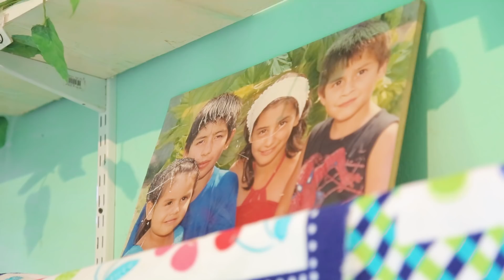Serena Tiene Que Estar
Serena tiene 17 años. Nació, se crió y aún vive en Barrio Belgrano, en el Oeste de Rosario.
De muy chica conoció el breakdance, un deporte/danza contemporanea que forma parte de la cultura Hip Hop y que este año será incorporado por primera vez como discplina en los Juegos Olímpicos de la juventud. Serena ama lo que hace, y como premio a ese amor, al talento que tiene y a la voluntad que le pone, ella es una de los 4 argentinos/as elegidos/as para representar a nuestro país en la Olímpiadas.
Pero para estar en los Juegos Olímpicos, Serena tiene que llegar a Tokio. Después de golpear las puertas de la Municipalidad y de algunas dependencias nacionales en busca del apoyo económico que le permita pagar el pasaje que la lleve a Japón, Serena recibió como toda respuesta un NO. Para nosotros los sueños y el esfuerzo no se miden en plata. Y porque conocemos a Serena y el esfuerzo que le puso para llegar hasta donde llegó, no nos entra en la cabeza que no esté en Tokio cumpliendo su sueño. Por eso largamos esta campaña solidaria. Para que entre todos y todas hagamos justicia, y logremos que Serena llegue. Para que la única rosarina elegida para representarnos pueda estar ahí, haciendo lo que le gusta y mostrándole al mundo de lo que es capaz la gente que va tras sus sueños. Lo que un par de funcionarios no quisieron hacer, lo vamos a hacer entre todos y todas. Si queres colaborar, podés acercar tu aporte a cualquiera de los Distritos de CiudadFutura. Si 300 personas ponemos $100 cada uno/a, Serena viaja a Tokio!!!
D1, Distrito Sur: Uriburu 1074
D2, Distrito Sudoeste: Av. Arijón 2433
D3, Distrito Oeste: Viamonte 4139
D4, Distrito Noroeste: Eva Perón 6678
D5, Distrito Norte: Rondeau 2101
D6, Distrito Centro: San Martín 1168
D7, Distrito Siete: Ov. Lagos 790